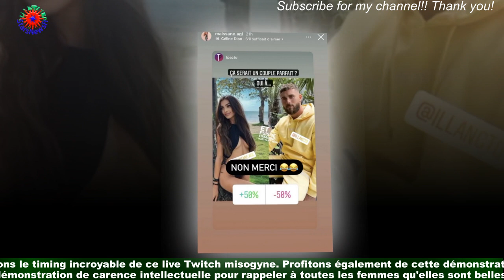'Très moche', 'dégueulasse', Illan tacle Maissane ses chirurgies, elle lui répond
Mardi soir, Illan Cto était l'invité de Bastos sur son live Twitch. Passionné par les réseaux sociaux et la vidéo,le candidat de télé-réalité a installé son studio dans son propre appartement parisien.Le débat du jour tourne naturellement autour de l'affaire Julien Bert qui vient de répondre à son ex Hilona après une semaine de silence.